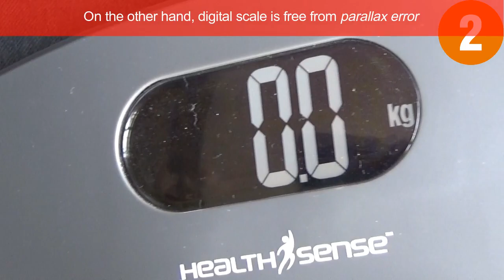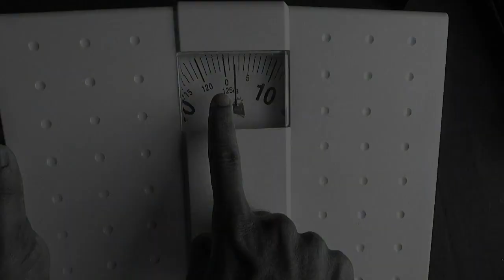Digital vs Analog Bathroom Scales | WHICH ONE TO BUY?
Let's see which one is better & why?